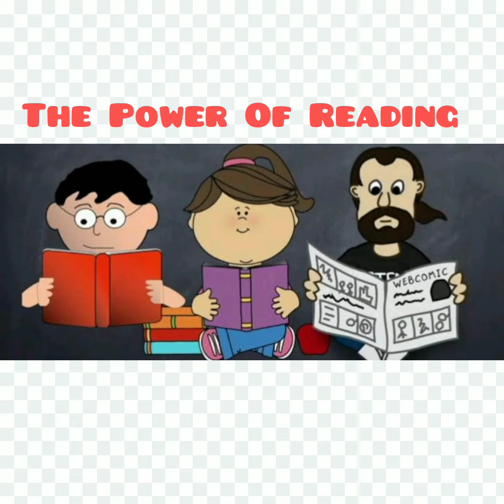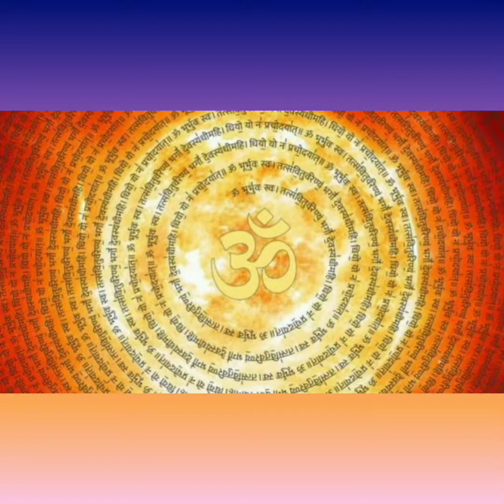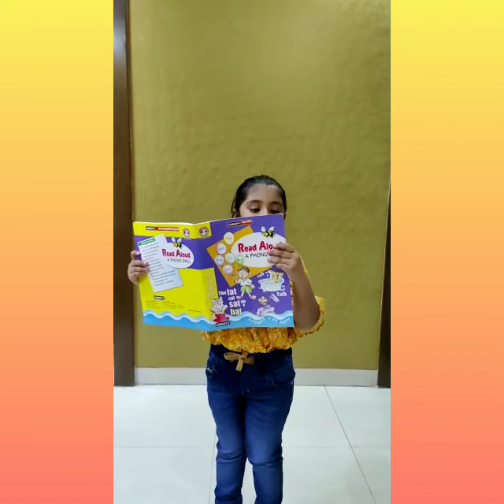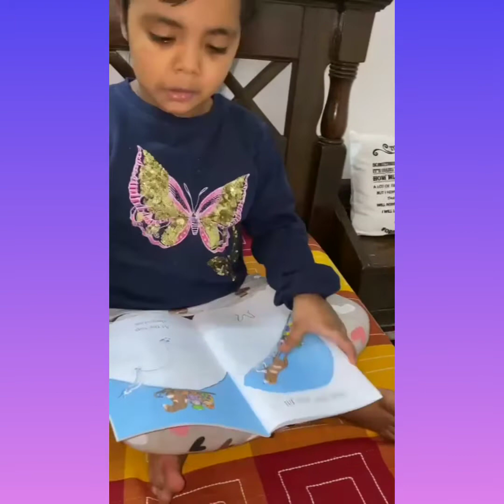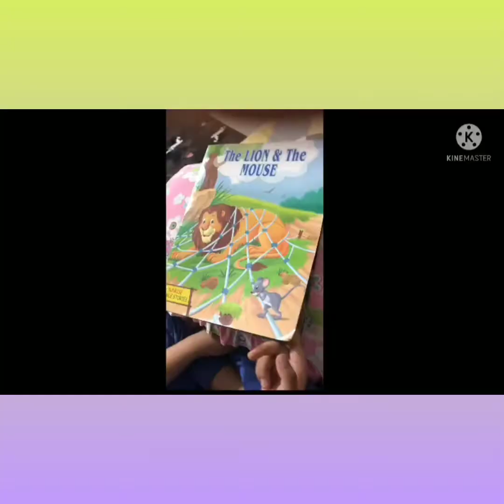Assembly of Grade K.G-7 on ‘The Power of Reading’